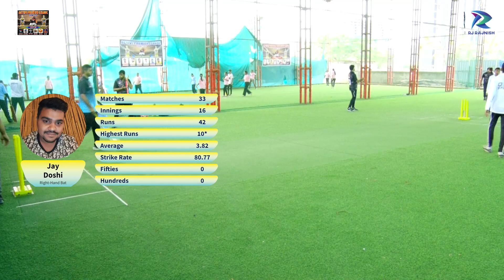vora kings vs active titans